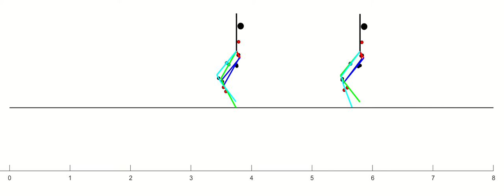Digit 2D robot walking model using control partitioning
Walking simulation of a humanoid in MATLAB